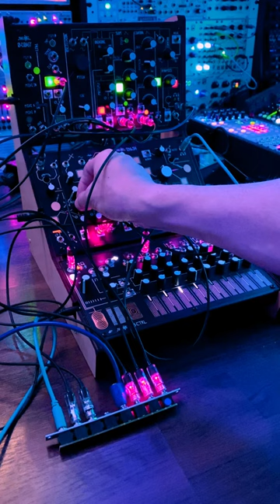MakeNoise Strega first patch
First patch with the MakeNoise 0-Coast, Strega, and 0-Cntrl. Pads playing via the BitBox 2 sampler, ocean reverb from the Eventide H9 Max. Enjoy :-)